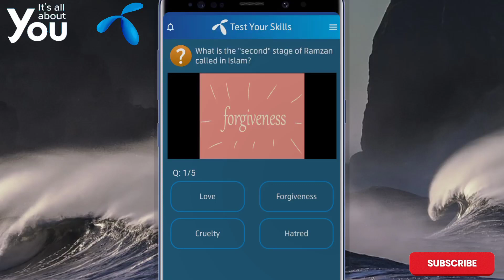What is the "second stage of Ramzan called in Islam?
Second ten days of Ramadan day 11th to day 20th consists of the Ashra of forgiveness. Muslims must seek the forgiveness of Allah Almighty and regret for all their mistakes.